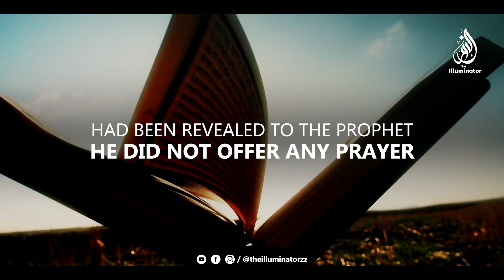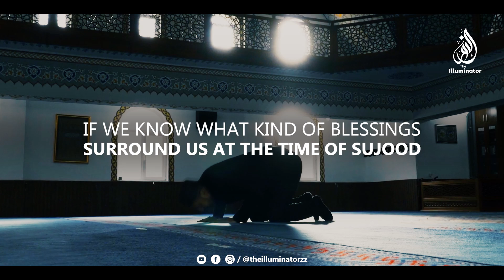SAY THIS DUA IN SUJOOD ALLAH WILL FORGIVE YOU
Produced by The illuminator @TheIlluminatorzz

وَمَا عَلَيْنَآ اِلَّا الْبَلٰغُ الْمُبِيْنُ   ( يس: ١٧ )
Wa maa 'alainaaa illal balaaghul mubeen (Yāʾ Sīn 36:17)
And our duty is only to deliver ˹the message˺ clearly.”